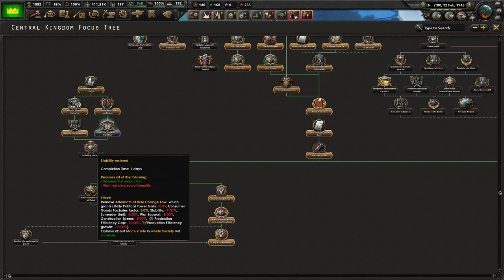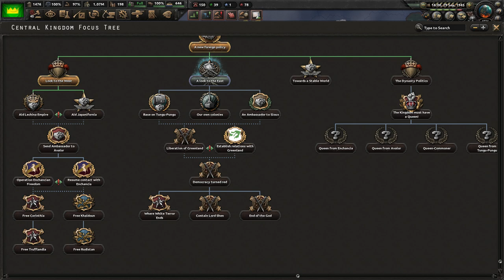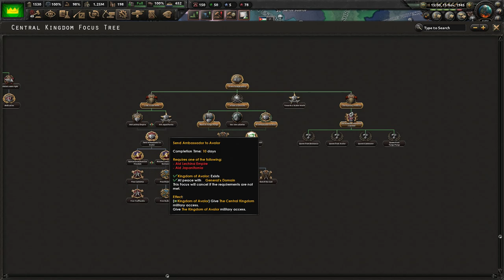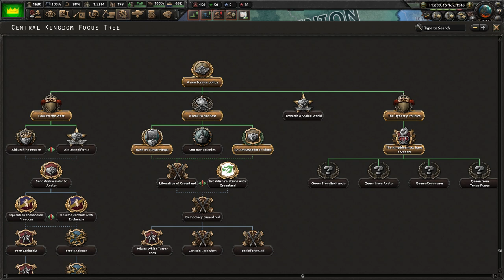[KONIEC] HoI4 The Crossover World: Centralne Królestwo - Król Maciej I